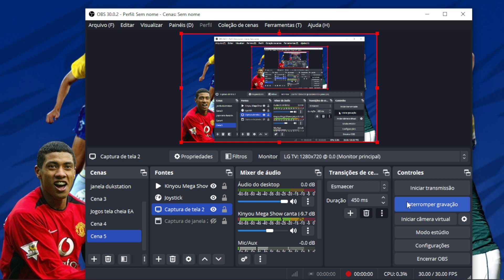ISO Patch Copa Nordeste de Lendas by Denis Silva - GamePlay - Ceará x Sampaio Correa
Telegram: Grupo Liga One Two de Winning Eleven 3, 4, 2000, 2001, 2002, ISS e PES, PS1